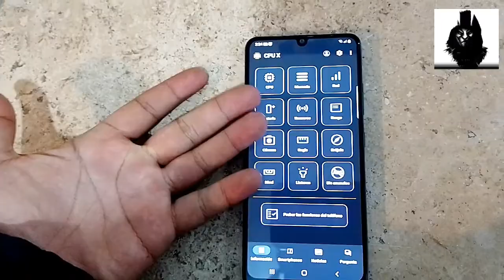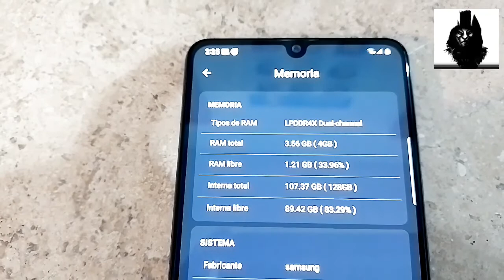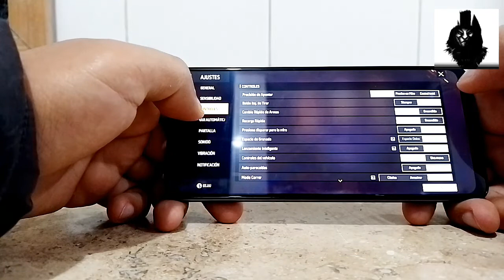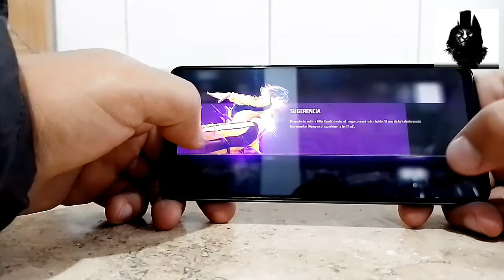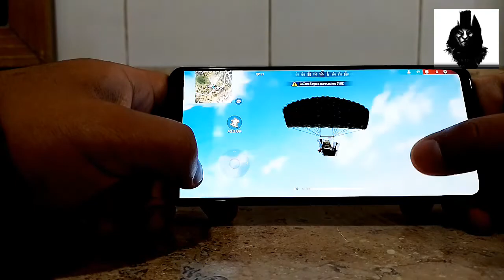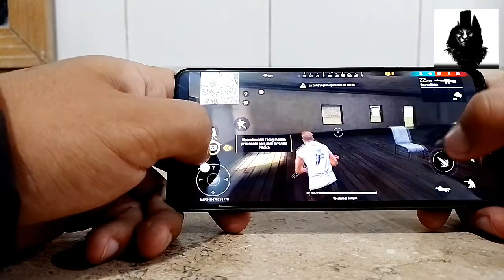Samsung A32 rendimiento y videojuegos 2022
Muy buenas amigos de LightTiger bienvenidos al canal de Tigre 🔥

hoy les traigo el vídeo de prueba de rendimiento y videojuegos del Samsung Galaxy A32 🔥